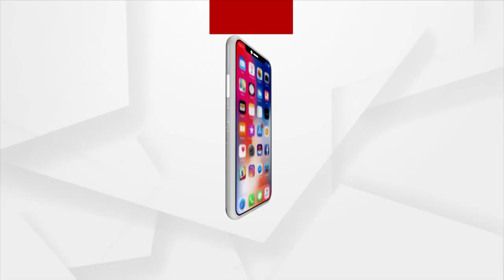Watch: Suna Besa Of Lord Jagannath